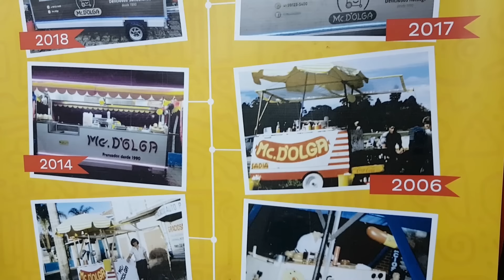MC' X-MONSTRO ENORME E SUPER RECHEADO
Pão Monstro, maionese especial, alface, tomate, milho, pepino em conserva, cheddar, catupiry, mussarela, bacon, calabresa, frango desfiado, 6 ovos e 6 hambúrgueres artesanais é o que vai no Gigante de hoje.
O Mc' X-Monstro custou 75 reais.